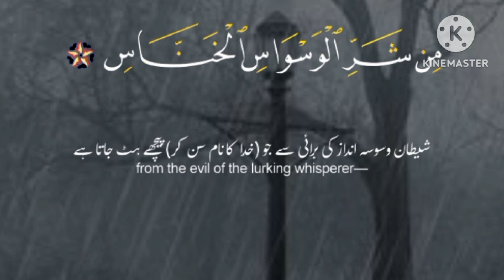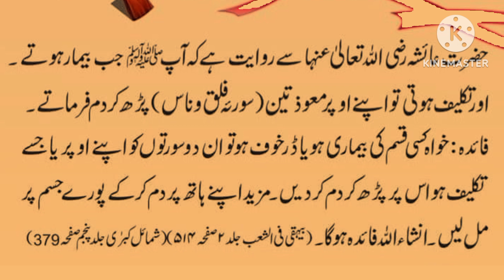Sura Falaq aur Sura Naas ki fazilat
Sura falaq and Nas ki fazilat islamic quranic Benefits of Surah Falaq recitation: Quran is not just the word of Allah SWT it is a complete guide for mankind, with many life lessons hidden in each ayah for those who can understand. Surah Falaq is the most renowned and one of the easiest Surah to remember in the Quran. Surah Falaq is only meant to protect ourselves from evil eyes and magic but teaches us some life lessons as wellSurah Falaq (الفلق), meaning Daybreak or Dawn. It is the 113th Surah (chapter) in the Quran and has 5 ayahs (verses). It was among the early chapters revealed in Makkah (before the Hijrah). There is a difference of opinion between the fact that Surah Falaq is revealed in Makkah or Madinah. Are you a beginner and need to memorize the Surah, be sure to hear thisSurah Falaq gives protection from three things

Evil creatures (people, animals, jinn, etc.) that come out at night
Any sort of magic
Enviers
And we cannot deny the fact that we need protection from the above all.

Beware of jealousy because jealousy (destroys) virtues just as the fire consumes the firewood-ABU DAWUDSurah A Naas (Chapter of Mankind) is to seek protection against the shades of malice of Shaytan and the Jinn. It was uncovered to Prophet Muhammad (PBUH) when a witch had put a spell on him, causing him troubles. This surah is utilized related to the surah before it (Surah Al-Falaq) for assurance. While Surah al-Falaq shields us from the fiendishness of mankind, Surah An Nas shields us from Jinn and Satan.

According to the narration of Imam Baqir (R.A), it is stated:

"He who recites Surah Falaq, Nas, and Ikhlas in his Witr prayer he will be told

'O Slave of Allah, cheer that Allah has accepted your Witr prayer'.

There are various customs on the uprightness of reciting this Surah; for instance, a convention says that the Holy Prophet (S.A.W.W.) turned out to be gravely sick. Gabriel and Michael, two extraordinary Holy messengers of Allah, came to him. Gabriel sat adjacent to the leader of the Holy Prophet (S.A.W.W) and Michael sat close to his feet. Gabriel recited Surah Falaq and by it put the Prophet (S.A.W.W) in the refuge of Allah, and Michael recited Surah Nas